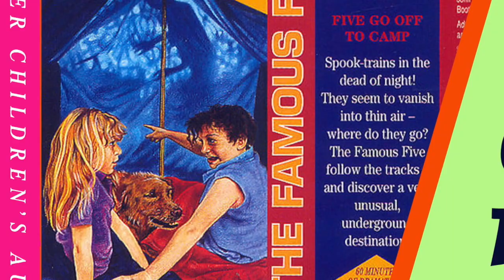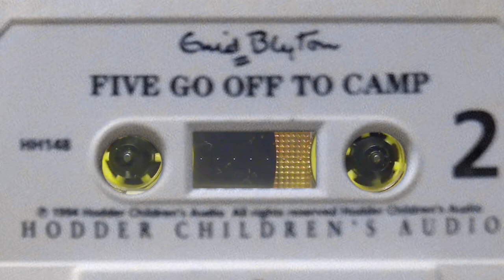Five go off to Camp Enid Blyton Audiobook Famous Five Abridged Audio 1994 (Tape HH148)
Enid Blyton's Five Go Off To Camp - as a multi-actor audiobook play. Book 7 of the original Famous Five.

Spook trains in the dead of night! They seem to vanish into thin air. But where to they go? The Famous Five follow the tracks, which lead to a very unusual destination...

It is abridged by Phil Evans and John Lewis with a 67 minute running time, the story still works well with enough tension and drama. These shorter dramatizations are ideal for 'reading' in a single sitting and are great for relaxing bedtime or car journeys with kids. Recorded/released by Hodder Children's Audiobooks, performed by Nick McArdle, John Baddeley, Jonathan Booth and Sue Sheridan with Julian played by Henry Marsh; Dick,  Jack Shute; George, Scarlett Strallen; and Anne,  Ellie Bevan.

One of the first released Famous Five audio dramatizations by Hodder at the end of 1994. Since released several times on cassette tape under different covers and then later on CD.

This is shared from a recording of a cassette tape, so lots of old-fashioned tape noises and hiss, but still very listenable and an enjoyable telling for childhood nostalgia and relaxation or for excitement in new generation of imaginative listeners.